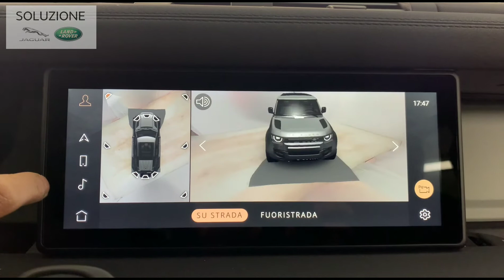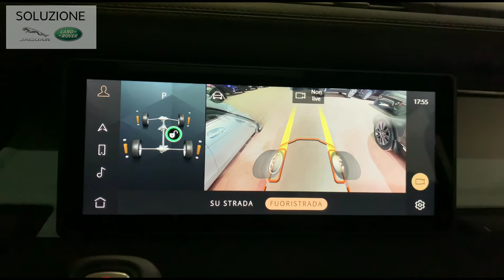3D Surround View - Il nuovo sistema di telecamere a 360° Land Rover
Oggi il nostro JLR Expert Mattia Rappoldi a bordo di New Defender ci parla dell'innovativo sistema di telecamere di serie con infotainment PIVI sulle nuove Jaguar e Land Rover.